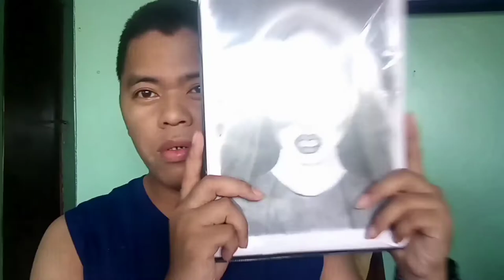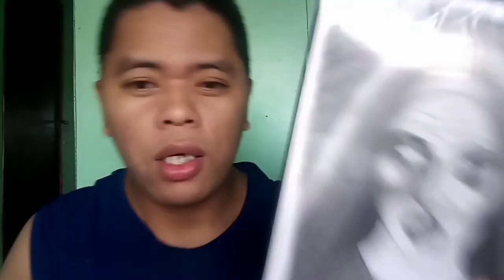A LADY OF FATIMA, HOLLOWEEN LOOK ||Domar acala on the mix